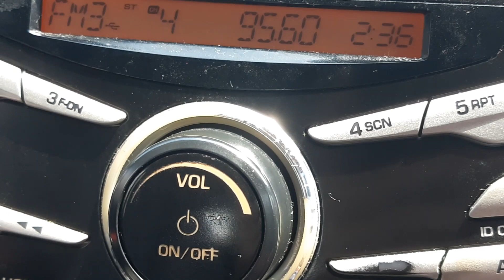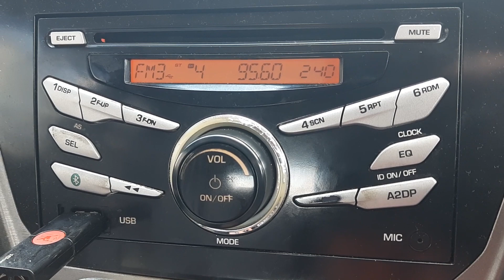RTM Asyik FM 95.6MHz Gunung Ledang received in Kluang, Johor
* Frequency: FM 95.6MHz
* Power: 0.25kW
* Transmission site: Gunung Ledang, Johor
* Receiving site: Kluang, Johor
* Distance: 88km